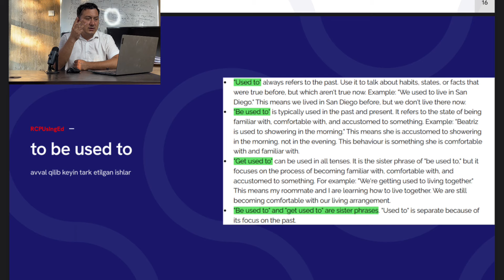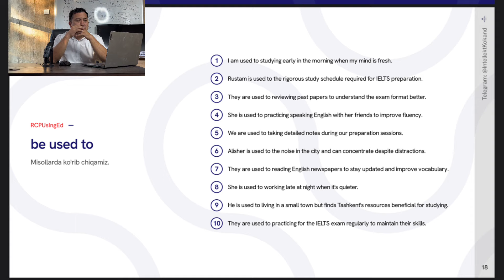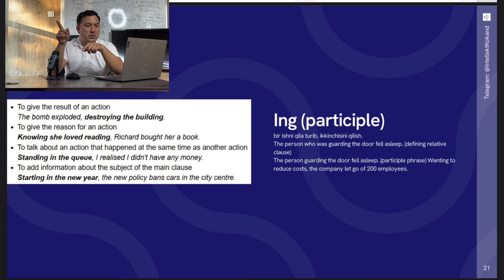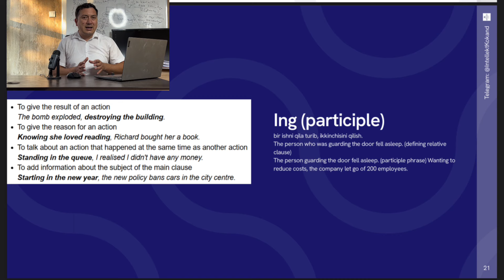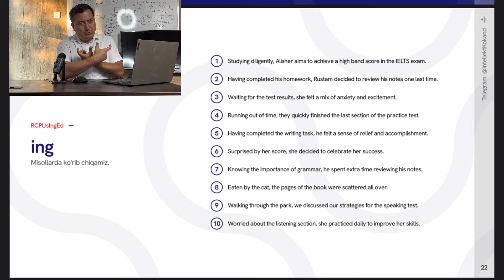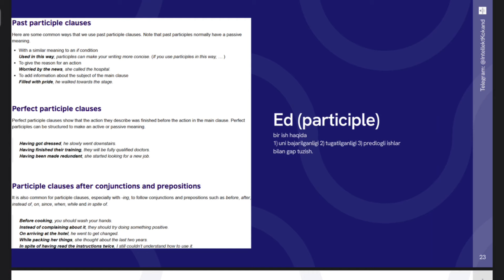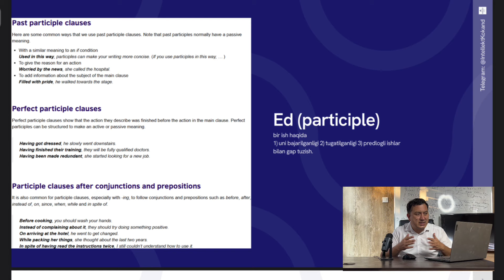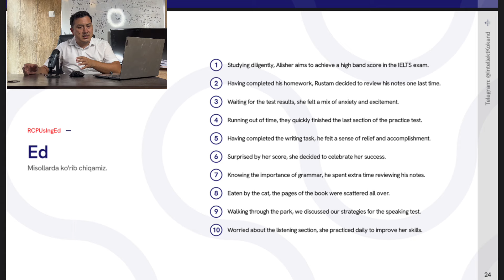IELTS 7+ uchun Grammatika 2-qism